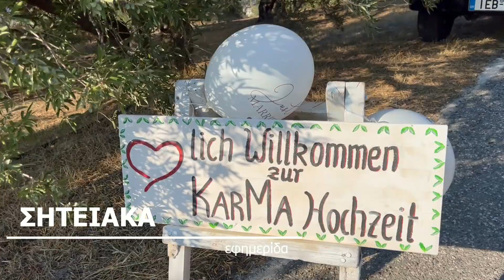Έκαναν το όνειρο τους πραγματικότητα στη Σητεία